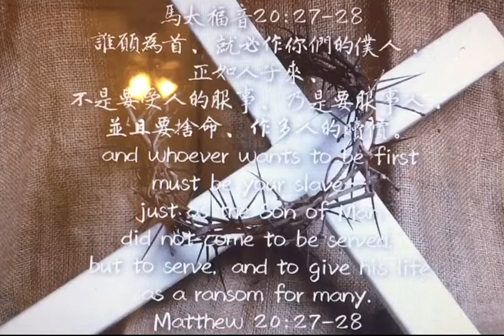馬太福音55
‪誰願為首、就必作你們的僕人．‬
‪正如人子來、不是要受人的服事、乃是要服事人．並且要捨命、作多人的贖價。‬

耶穌告訴門徒一個重要的宣告：「人子來，不是要受人的服事，乃是要服事人，並且要捨命，作多人的贖價。」這句話相信對於當時的門徒而言，是相當震撼的。因為，門徒跟隨耶穌，仍是期望有一天如果耶穌當上了以色列的君王，他們能夠成為耶穌的左丞右相。而耶穌竟然說，祂來不是要作君王，乃是要作僕人服事人，而且還要「捨命」-就是「死」啦！如果，你是耶穌的門徒，拋棄了一切跟從祂，希望有一天，當耶穌出人頭地，當上了國王，自己就能夠名利雙收﹑光宗耀袓了，結果，突然聽到耶穌說這番話，你會如何感想？

但願主耶穌的話： 「人子來，不是要受人的服事，乃是要服事人，並且要捨命，作多人的贖價。」幫助我們每個人都再次的深思，你人生的意義為何？你內心深處真正追求的是什麼？天國裡是作僕人的為大，是像孩子般謙卑單純的人為大。讓我們都回轉像孩子一般，單純謙卑的愛主﹑跟隨主。像僕人一般的服事主﹑服事人！